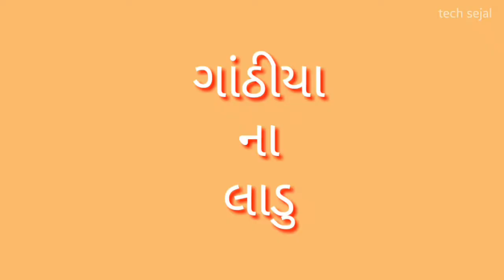how to make gathiya na ladoo in at home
gathiya na ladoo in gujarti style  ,gathiya na ladoo in hindi recipe, gayhiya na ladoo ,gathiya na ladoo  in  gujarati vangi, gathiya  na ladoo  in   at home ,gathiya  ladoo in hindi vangi